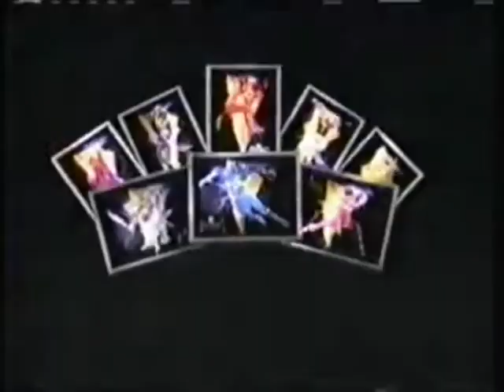Jell-O Ad with Mighty Morphin Power Rangers The Movie Tie-In (1995)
Commercial for Jell-O Ad with a Mighty Morphin Power Rangers: The Movie promotional tie-in from 1995.